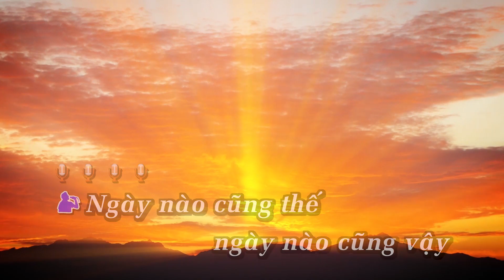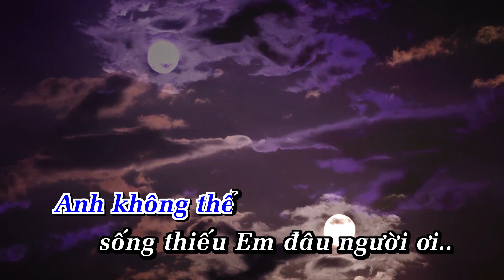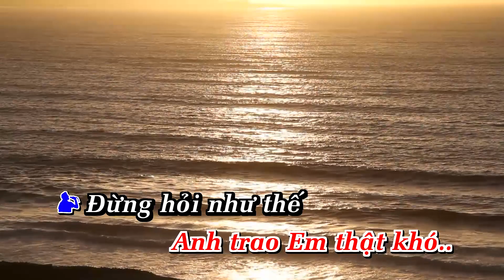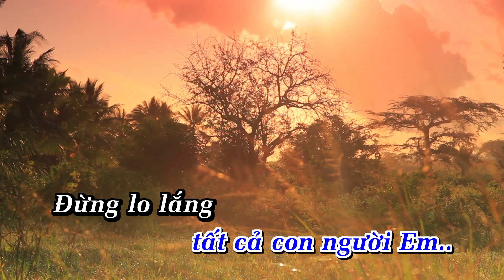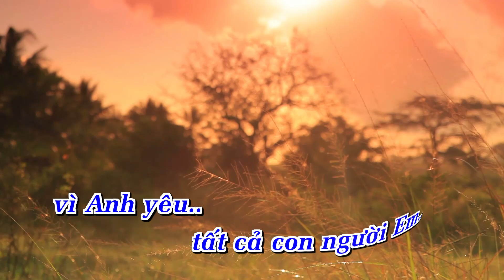Đừng Hỏi Vì Sao Anh Yêu Em Karaoke | Song Ca | Nhạc Sống | Anakaraoke | ShowbizKaraoke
LỜI BÀI HÁT  : Đừng Hỏi Vì Sao Anh Yêu Em Karaoke  | Song Ca  | Nhạc Sống | Anakaraoke | ShowbizKaraoke |

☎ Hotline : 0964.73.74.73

HỎI VÌ SAO ANH YÊU EM_TÔ TÀI NĂNG (SONG CA)